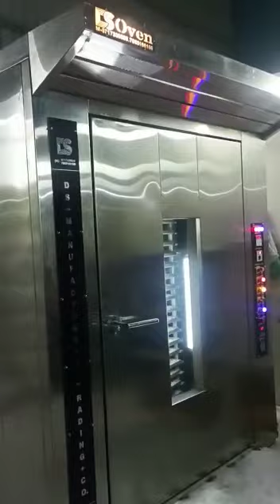Oman dry fruit ke liye